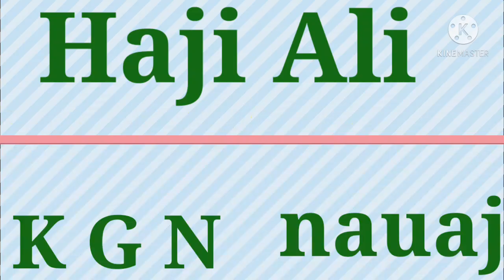🕌Haji Ali| Haji Ali Dargah| Mumbai ka Raja💐💐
1)Haji Ali
2)Haji Ali Dargah
3)Mumbai ka Raja

K G N nauaj
abbas ali idrisi
asgarali
asgar ali idrisi

Haji Ali×
Haji Ali Dargah×
Mumbai Haji Ali×
Mumbai ka Raja×

asgarali.idrisi.370